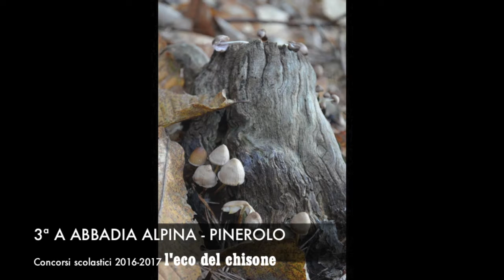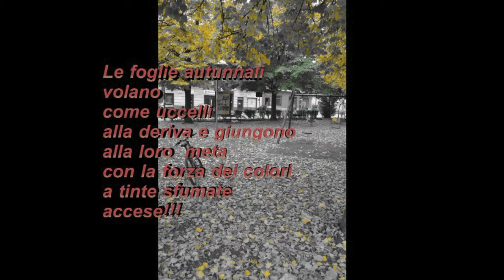Suggestione d'autunno 2017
"SUGGESTIONE D'AUTUNNO" raccolata di immagini di Gianre Matteo, della 3ª A media di Abbadia Alpina